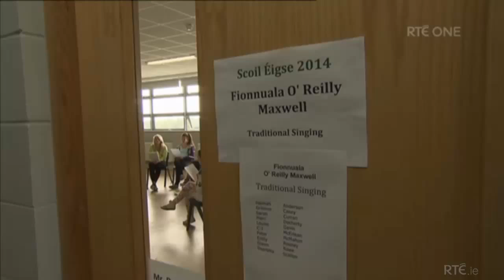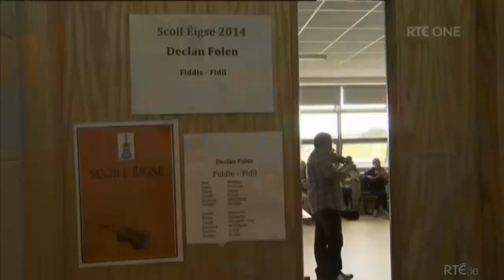Fleadh Cheoil 2014 - Episode 2 (Part 1/2)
0:16 - Breaking Trad [Niall Murphy (fiddle), Donal Murphy (box) Mike Galvin (guitar)] - Mc Naughton's / Wing Commander Donald McKenzie {Phil Cunningham} (Reels)
2:48 - Galician Musicians and Dancers [Ariel Nunes (hurdy-gurdy)]
4:06 - Porterhead - Unknown Reel / Unknown Reel / Scartaglin Road
6:11 - Scoil Éigse - Padraig King accordion class
6:30 - Scoil Éigse - Singing class (with Anita Maria Amberg)
7:10 - Scoil Éigse - Fiddle class (with Yumiko Matsui, Mitch Fanning)
8:31 - The Bogband - Unknown Jig
9:17 - Maura O'Connell - The Water is White (Song)
12:23 - Paul Taaffe (fiddle), Seamus Hernan (flute), Robbie Lancashire (concertina) et.al. - The Killavil Jig